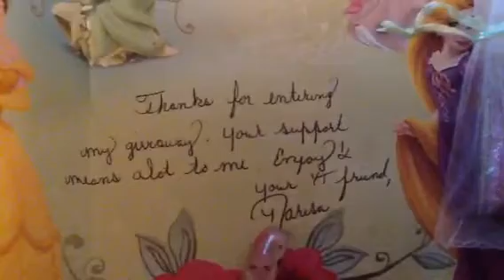Prize mail from narisa